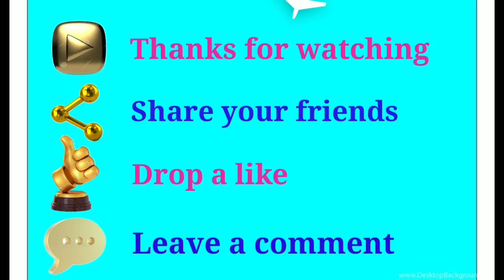L C M and H C F Machine || MATHS WORKING MODEL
In this video we learn LCM and HCF by activity method.